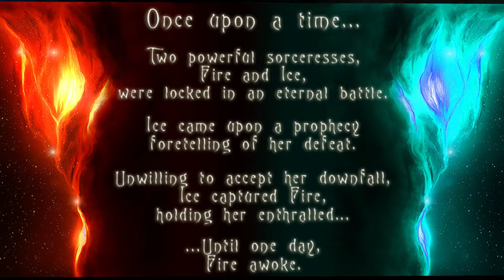Nightfall RFL 2017 - Immy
SONG: WITCHCRAFT
DANCERS: SOLO - IMMY

 All the Social Goo Links